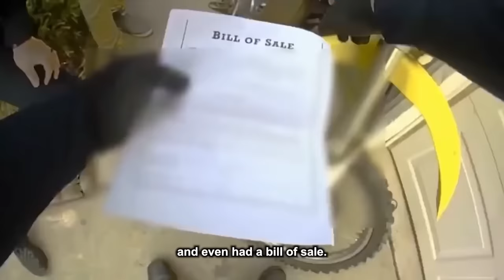Entitled Cops Who Got HUMBLED By Higher Authority